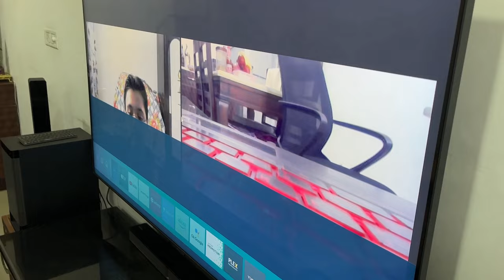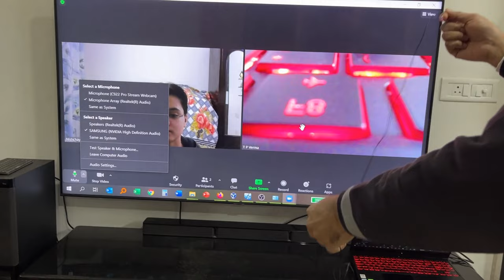(Hindi) How to use Smart TV for Zoom meeting with webcam | How to use smart TV for online class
Hey guys in this video I will guide you how to use your Smart TV for zoom meeting and similar type of online meetings like Microsoft teams, google meet.
You can also use this method to use smart tv for online classes for children and online training purpose in offices.

Video Highlights:
how to connect zoom to TV
how to cast zoom meeting on tv with sound
how to connect zoom to TV from laptop
zoom on smart tv with webcam
zoom on lg tv
how to connect laptop to tv for online classes
how to use Microsoft teams on Samsung smart tv
Microsoft teams for android tv
how to use Microsoft teams on LG smart tv
how to use smart tv for google meet
Can we use Google Meet in smart TV?
How do I get Google Meet on my TV?
How to use smart TV for online class